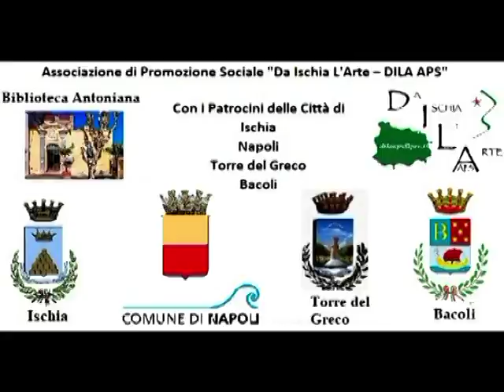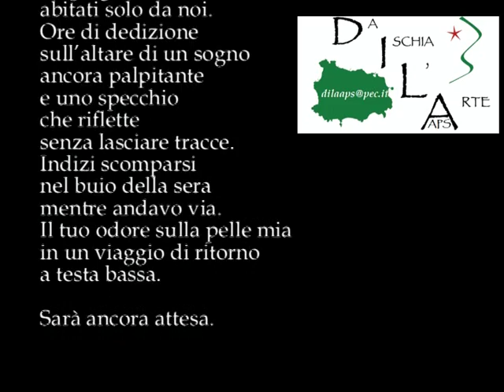Codice 01po24 Poesia finalista Premio OTTO MILIONI Legge Chiara Pavoni